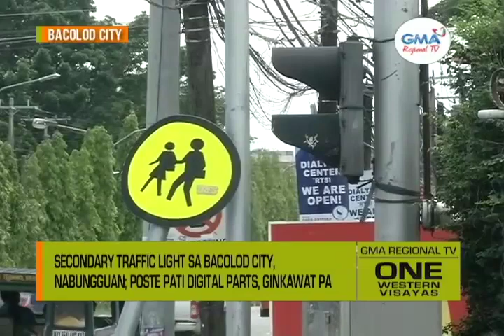One Western Visayas: Secondary Traffic Light sa Bacolod City, Nabungguan na Ginkawatan pa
Secondary traffic light sa Bacolod City, nabungguan; poste pati digital parts, ginkawat pa.

Pagkay-o sang ‘spaghetti wires’ sugudan na.